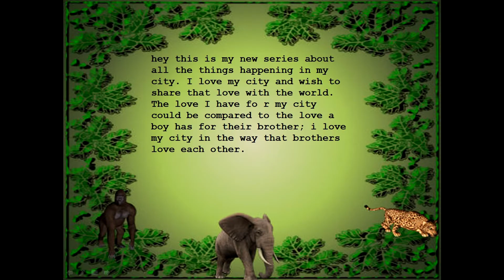Untitled2finale2.mp4 episode 1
my new series thanks